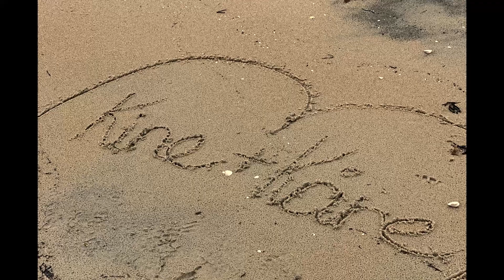Strandpromenaden Fevik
ut på tur i alslags v